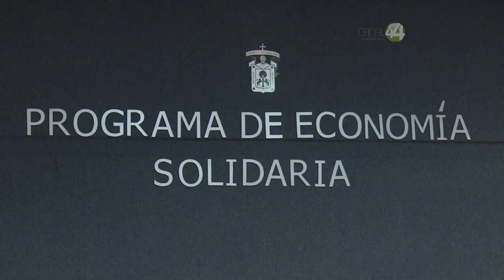UdeG presenta modelo “Replica” que plantea propuesta de Estrategia para la Reactivación Económica